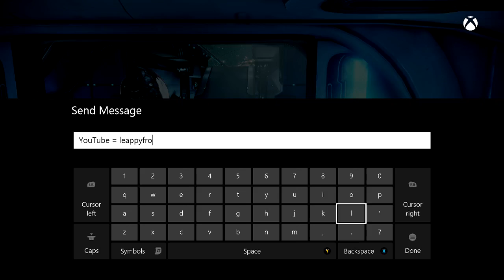Let's Play #2 - Warframe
Join and watch me play a gorgeous and free game... More ninjas... More gore... More bullets... MORE FUN!